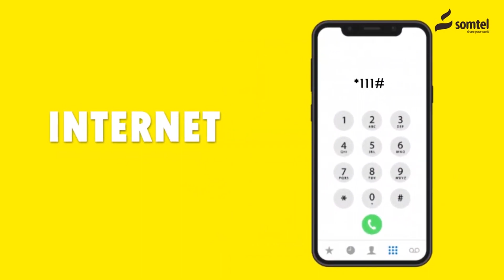Gudoomiyah Rugta Gnacsiga Somaliland Oo Gaadhay Boorama.